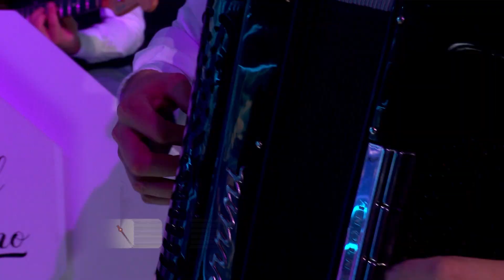Dejan Matic - Splet pesama - NNK - EM 03 - 01.10.2023.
1. Pesma - Dozvola za ljubav
   🎵Muzika: Armin Šaković
   📜Tekst: Armin Šaković
   🎹Aranžman: Suad Jukić Sule

2. Pesma - Zaviri u moje srce
   🎵Muzika: Dragan Stojković Bosanac
   📜Tekst: Zoran Sargić
   🎹Aranžman: Dragan Stojković Bosanac

Nedeljom u 21h TV Prva Srbija, Nova BiH, Tv Vijesti CG, Sitel Tv Makedonija